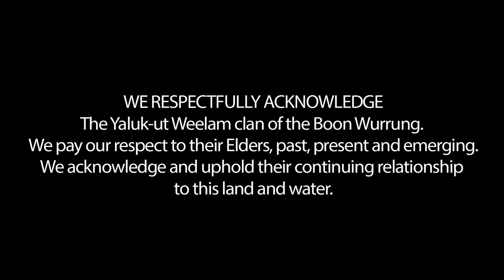Dave Behrens | Exhibitions Around the World | The Art Hunter | Ep 12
In this episode of The Art Hunter, David Hunt talks with Dave Behrens, who shares his journey into art and how he started in a different industry.

Dave Behrens commenced painting in acrylics in 2002 to explore the theme of identity. It’s a theme that investigates the identity of self-predominately, yet he is drawn to the concept of identity in others. He uses mark-making and pattern forming to express these ideas of identity. There’s an intention to use colours and associations to commit ideas to address this expression. The process of identity can be creative or destructive, yet his purpose is to be creative, using known concepts and mixing them with unique attributes to form positive outcomes.

Dave is influenced by ancient cultures, science fiction and popular culture and how these influences use ideas and elements to be identifiable. He has undertaken a journey of self-discovery through his art practice and from that journey, comes the expression of the energy of colour and movement in the form of his art. The intention is to draw the viewer in to explore my works and to interpret them as they view them.

Dave has exhibited in Australia and the United States. His work is in private collections in Australia, New Zealand, The UK, Hong Kong, Malaysia and the United States and in corporate collections in Brisbane, Australia.